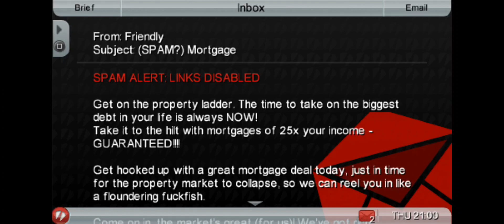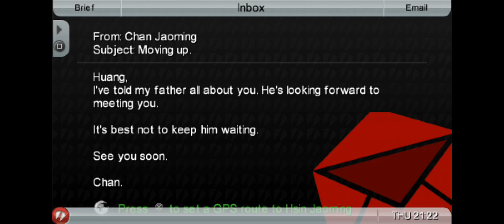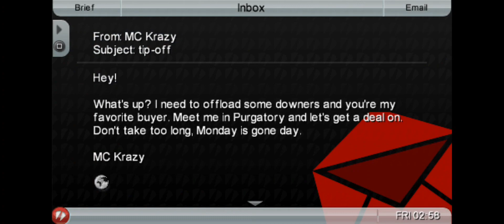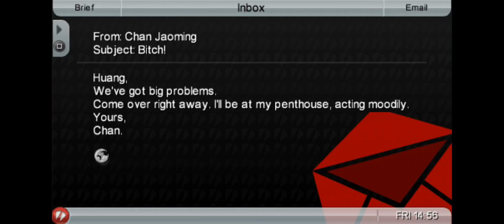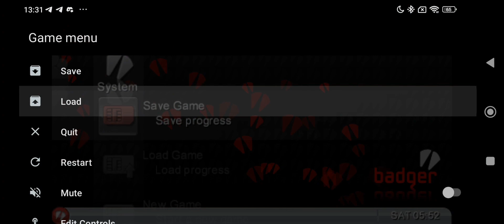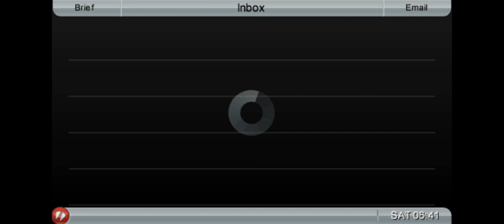GTA Chinatown War - Playthrough Gameplay Episode 4